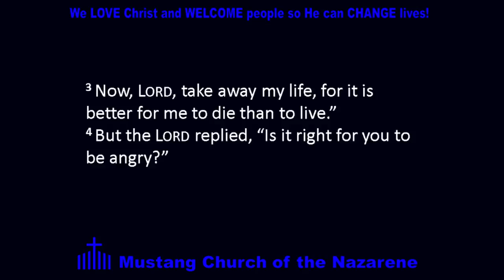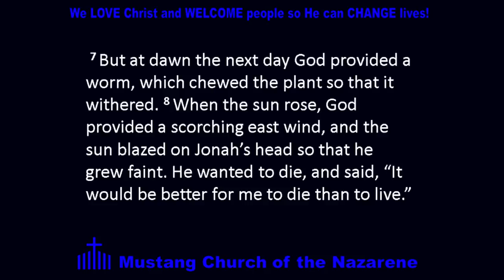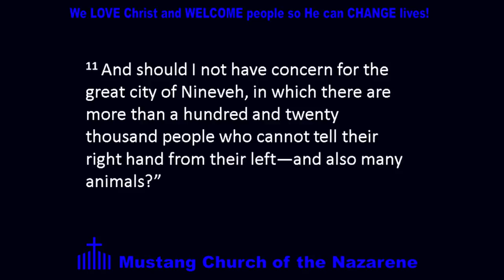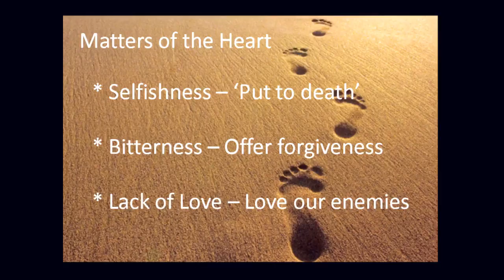Live Broadcast 9/17/2017 AM Worship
Journey of Faith Jonah
9/17/2017 Terry Armstrong -- Jonah 3-4
Live Feed From Mustang Church of the Nazarene with Pastor Terry Armstrong.

Live Feed at 10:30AM & 6PM Central Time On Sundays
CCLI 1155570 Streaming & Podcast License. Speaker: Terry Armstrong. Jonah 3:1-4:1. Series: Journey of Faith (2017).